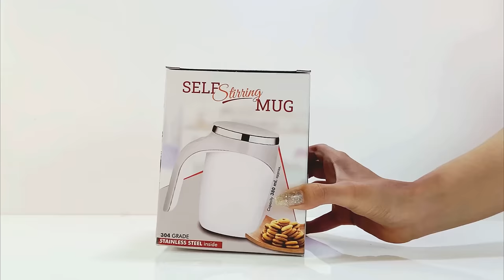Automatic Magnetic Stirring Mug From Future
You can now sit back, relax and enjoy a hot Mug of your favourite drink without breaking your wrist while trying to make up the perfect Mug of creamy coffee.

Sleek design
Lid is included
Keep your drink hot or cold for a longer time
Stir with a push of a button
Batteries not included
A great gift for a friend
It is not microwave safe
Volume: 380 ml
Makes for a great birthday gift